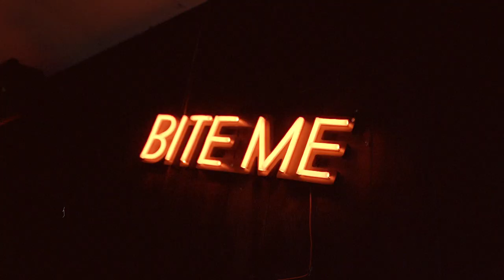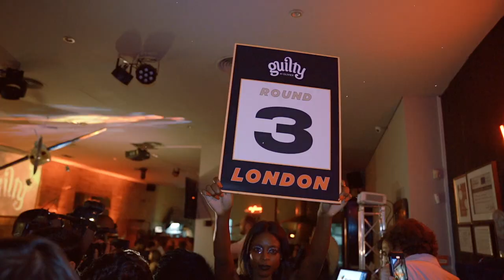Guilty - 10º Aniversário